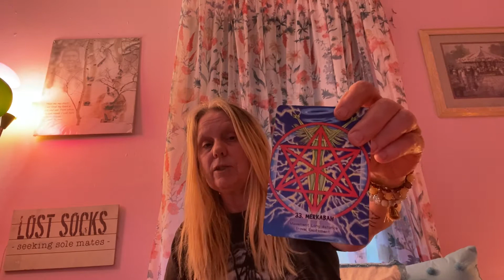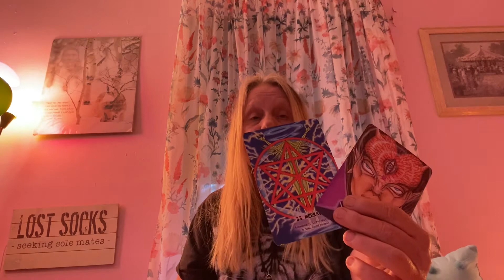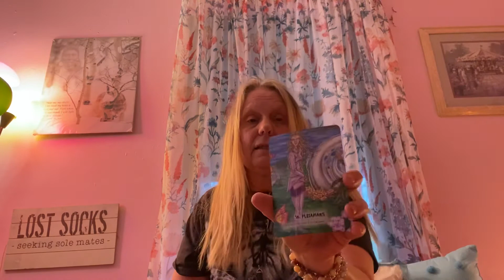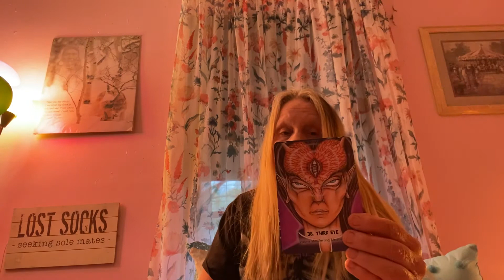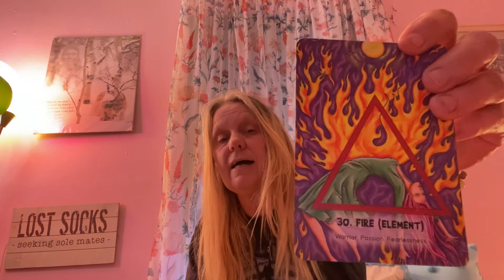Love is sitting right next to you ::: A message is being sent to you ❤️ manifestingwisdom ￼